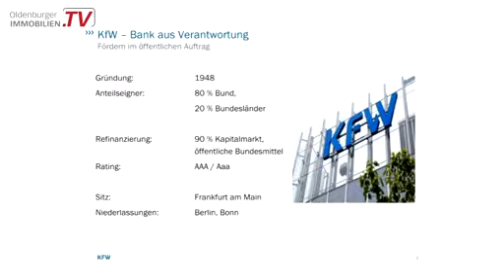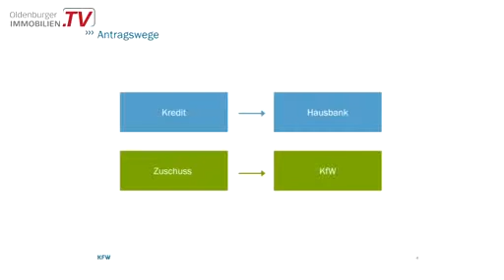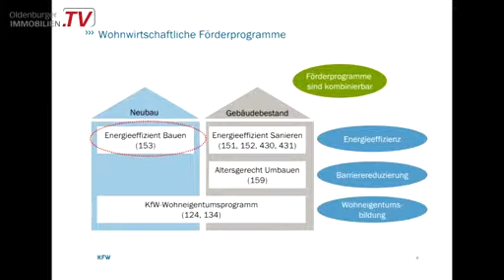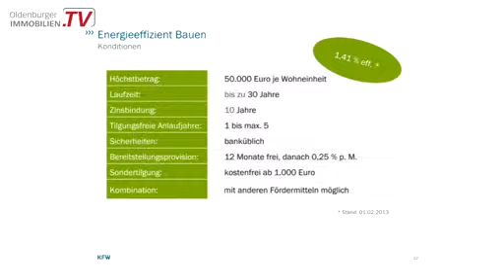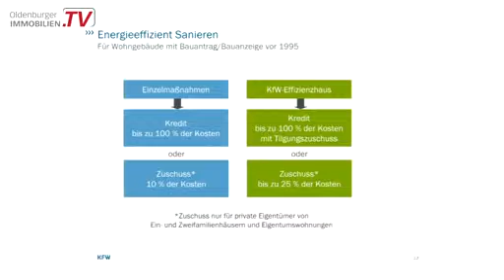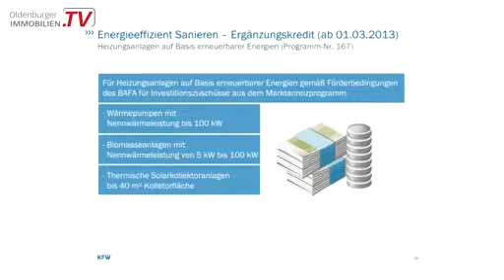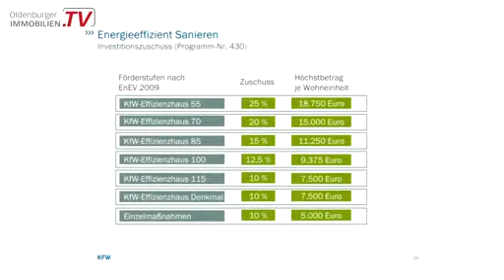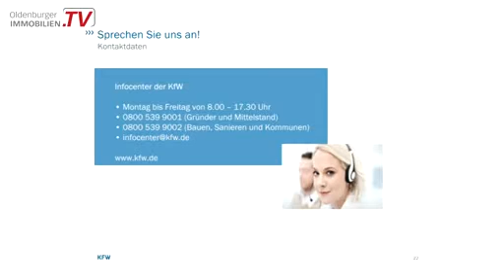Nordhaus 2013 Korte avi